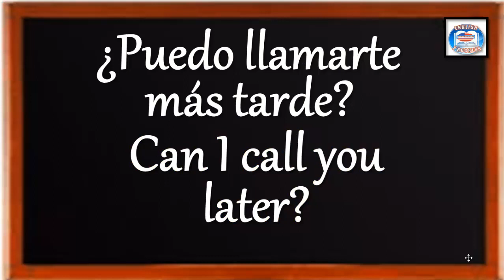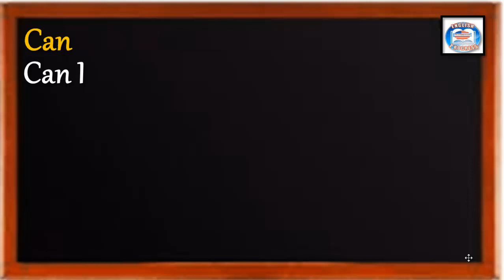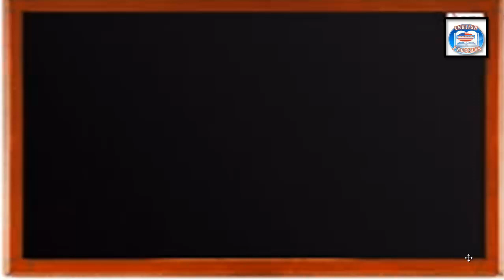👉27 ¿CÓMO SE DICE EN INGLÉS? ¿PUEDO LLAMARTE MÁS TARDE?